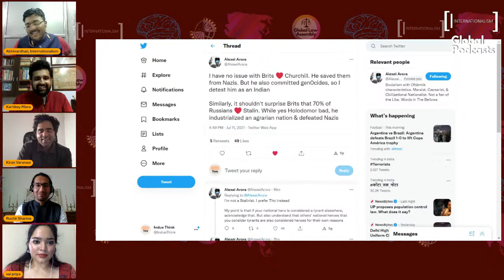IndusThink | Episode 7 | Season 1 | India as a Civilization State: First Dialogue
Follow IGP @iglobalpodcasts on Twitter.

Know more about us at igp.isail.in.

© Indian Society of Artificial Intelligence and Law.
Any views discussed in the content published by IGlobal Podcasts (IGP) are not in any way endorsed by and are representative of the views of Indian Society of Artificial Intelligence and Law & its members.